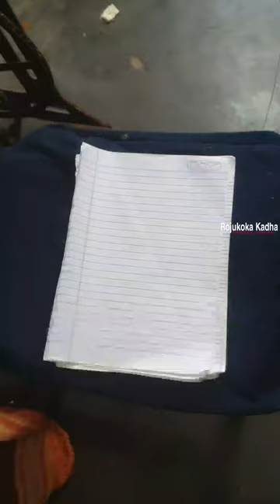mother and son wait for the end